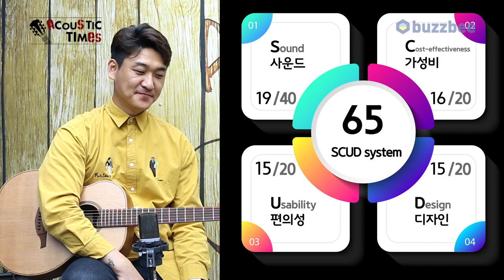[AcousticTimes 1172회] LAG 어쿠스틱기타 TRAVEL-RC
0:00 오프닝
3:28 스펙(Spec)
4:18 사운드 테스트(Sound test)
7:17 시연 (Demo)
9:12 한줄평
10:26 SCUD 점수